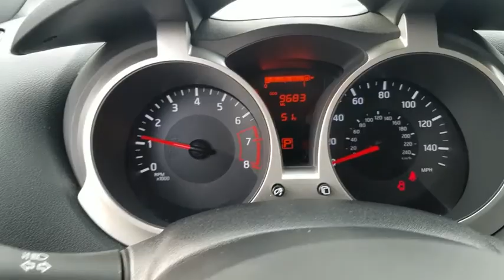2017 Nissan JUKE Oak Lawn, Countryside, Chicago, Orland Park, Alsip, IL P5573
Super Black Used 2017 Nissan JUKE available in Oak Lawn, Illinois at Kelly Nissan Oak Lawn. Servicing the Countryside, Chicago, Orland Park, Alsip, IL area.

4300 W. 95th Street

*Push Button Start | One Owner | Rearview Camera | Cloth Seating | Bluetooth*Embrace your playful personality behind the wheel of our feisty One Owner 2017 Nissan Juke SV AWD that shines brightly in Super Black! Powered by a TurboCharged 1.6 Liter 4 Cylinder that offers 188hp while connected to a CVT that offers amazing passing maneuvers. It's responsive and fun to drive with swift acceleration and excellent efficiency at near 32mpg on the highway. Tailor your trip just the way you like it on our All Wheel Drive thanks to Eco, Normal, and Sport modes.The sophisticated SV cabin greets you with superbly comfortable heated front seats and a wealth of upscale amenities including a sunroof, intelligent key with push-button start, rearview camera, power windows/locks, automatic climate control, and 60/40 split fold-down rear seats. You can connect with your ride via Bluetooth, and listen to whatever tunes suit your mood courtesy of the premium CD audio system with available satellite radio, and a color display. You'll also appreciate the hands-free text message assistant and USB connection port for iPod and other devices.Safety is a priority with Nissan and you'll be kept out of harm's way with a rear camera, high strength steel side-door guard beams, Nissan's advanced airbag system, vehicle dynamic control, a tire pressure monitor, and an advanced anti-lock braking system. Reward yourself with the stand out style and incredible performance that can only come from this Juke! Kelly Nissan has one of Chicago's Largest New and Used car inventories to choose from. View our inventory